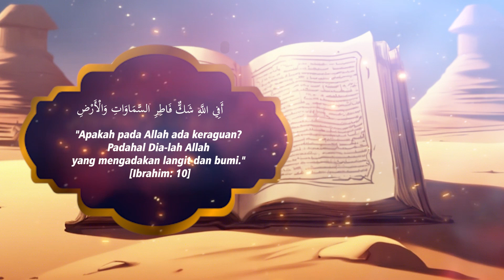Kisah Perempuan Tua vs Ahli Filsafat